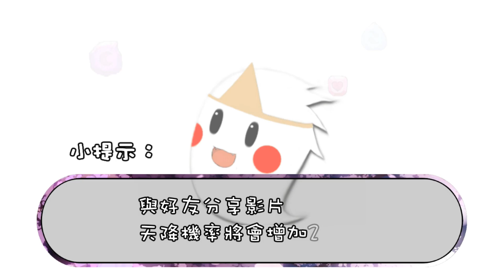神魔之塔「劍之初你們到底要打幾下？」最狂追打隊💥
太厲害了！是擅長追打的朋友們呢？一起來算算看總共打了幾下呢？

🔴【錄影軟體】SCR Screen Recorder

🎵【音樂來源】霹靂布袋戲OST

按下訂閱💌與鈴鐺🛎，成為鬼鬼最專業的粉絲吧💯